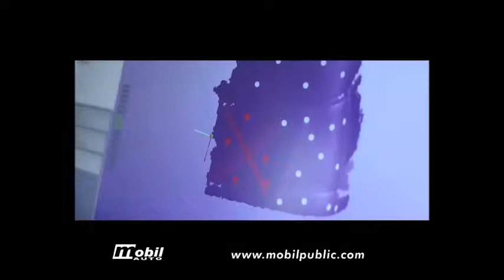VIDEO - Dizajn Volvo kamiona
Proces razvoja novog kamiona počinje mnogo pre samog predstavljanja vozila. Tokom tog perioda dosta toga može da se promeni. Potrebno je sagledati budućnost da bi se razvio dizajn koji, u trenutku pojavljivanja, neće biti samo savremen, već i inovativan.